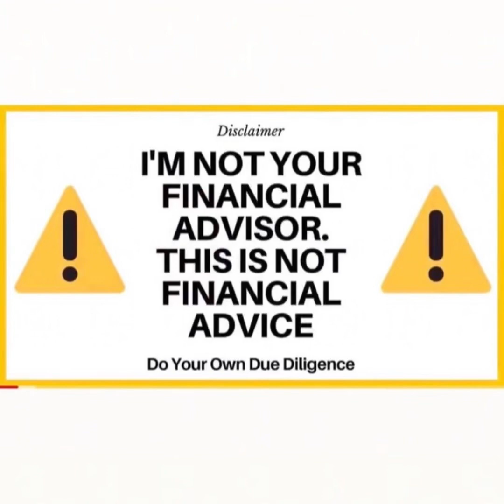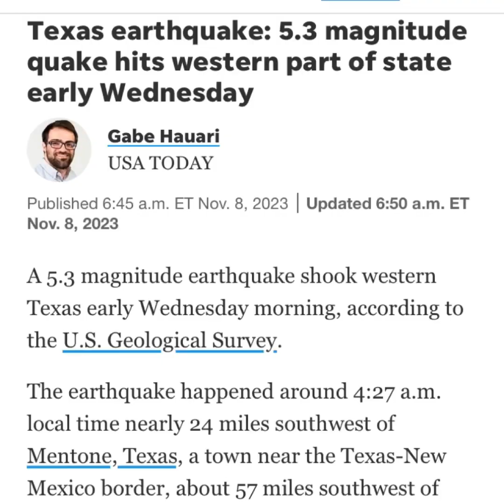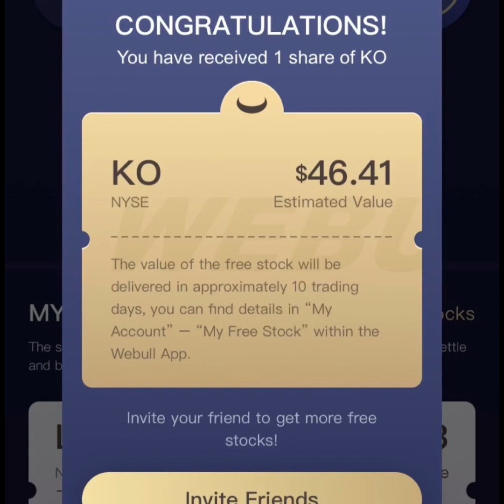Stocks To Buy Now! DAVE$PLAY 11/8/2023 Webull Robinhood Trading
SUNDAY$TALK LIST

SUNDAY$TALK LIST Stocks to Buy Now! Dave$play Webull Robinhood Trading 12/13/2020 AMC YS RETO CDIO HSCS AAPL